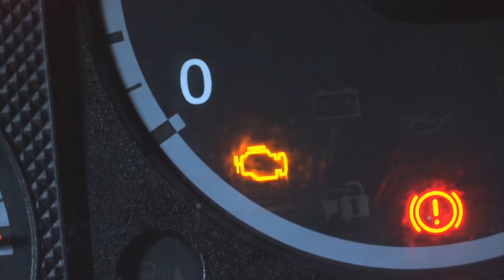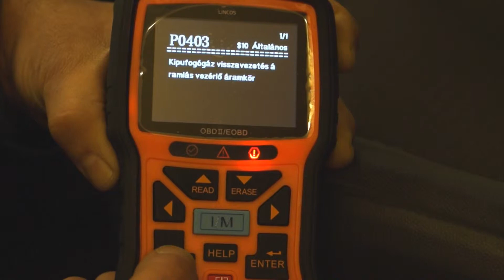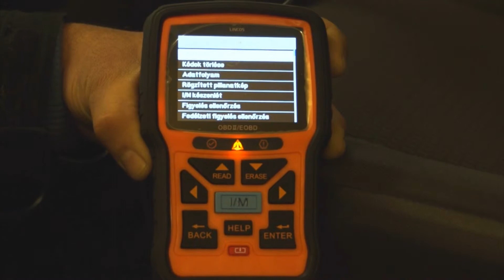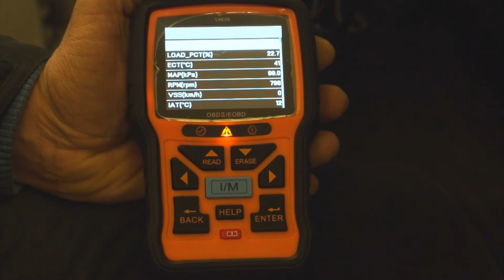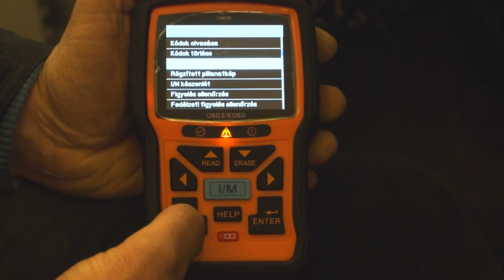Lincos® NT301 OBDII/EOBD Fehlercode-Lesegerät